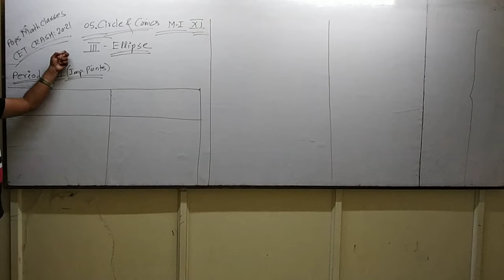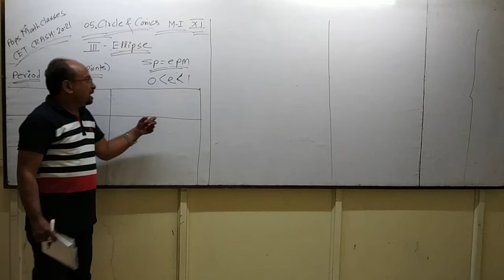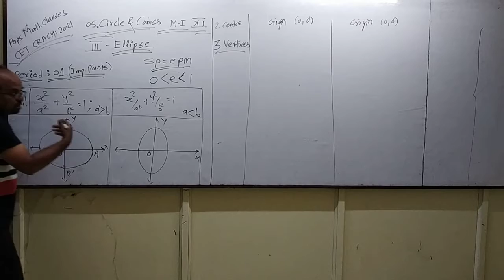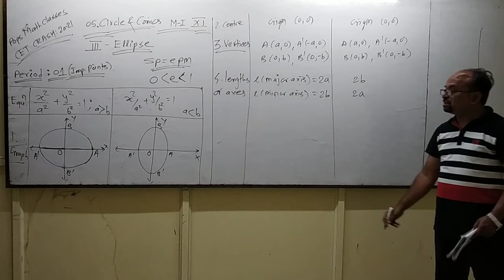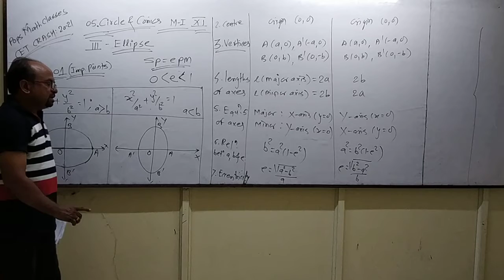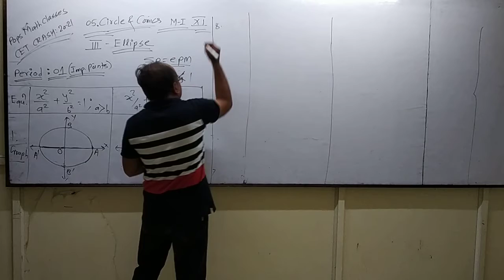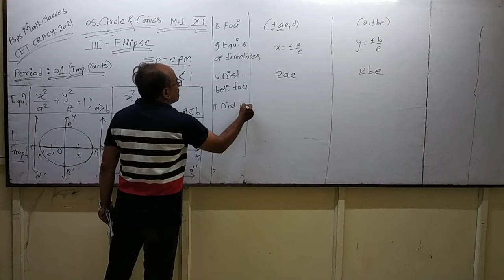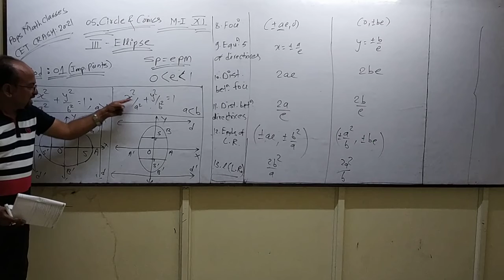CET Crash (2020-21) 05. Circle &Conics. III-Ellipse. (IMP. Point )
Period :-01.
Chapter :-05. Circle &Conics. -III Ellipse.
(M-I) 12th class.